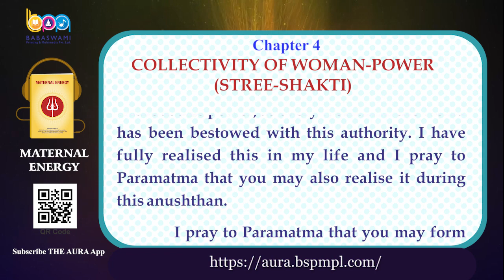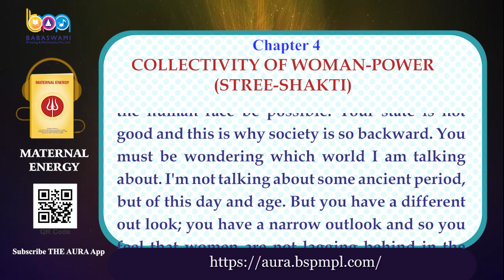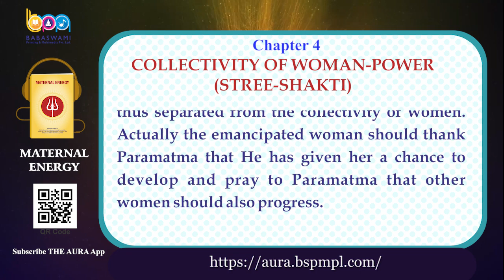Matrushakti Audio Book English